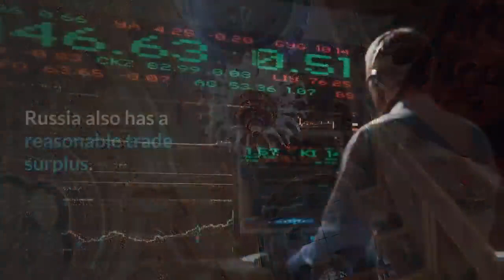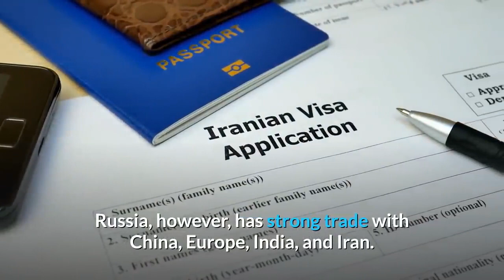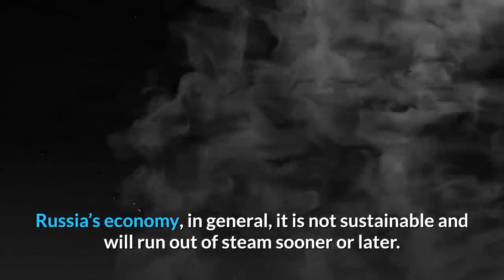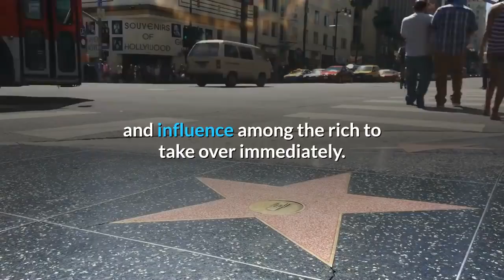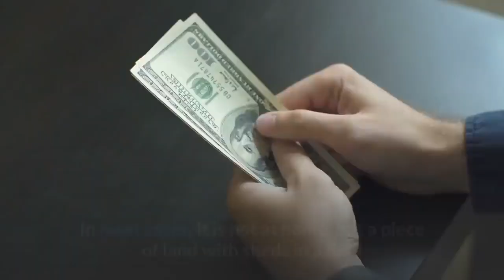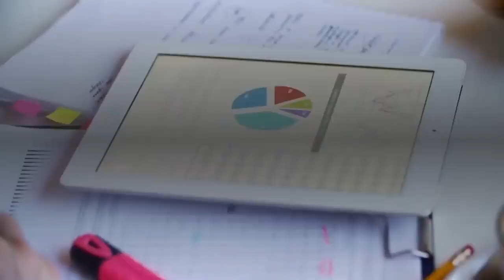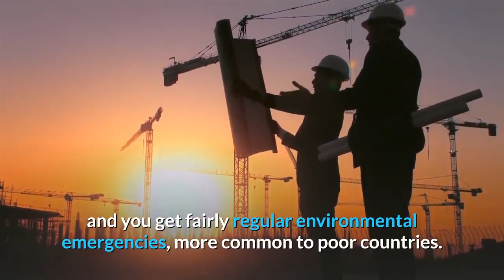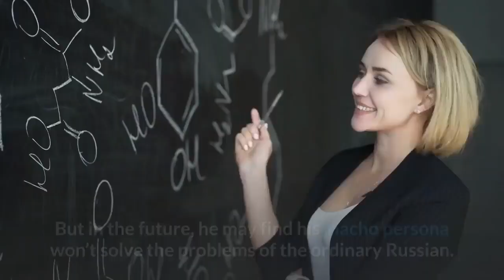👉Can Russian Economy Survive the Sanctions & Fluctuating Oil Prices or will it Crash Like The USSR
Can The Russian Economy Survive the Sanctions and Falling Oil Prices or will it Crash Like Soviet Union ?
Russia has drastically paid down external debt and is building formidable Gold reserves. Russia also has a reasonable trade surplus.
Russia has little external debt, decent foreign reserves for a rainy day.
Unemployment is very low, at around 5 to 6%.
Russian external debt listed in billion roubles;In equivalent US dollars, is just US$7.29 billion .
This is relatively peanuts compared to the US DEBT, for example, which approaches US$23 Trillion.

In other words, the US External debt is more than three thousand times greater than Russia’s.
Russia does have an economy of nearly $1.7 trillion, which puts it at 12th place in the world’s largest economies.
 I am more reluctant to take official statistics for granted. The GDP per capita, average salary, and consumer’s basket are not good enough in presenting the real truth.
But let’s start with the official statistics. From 1999 to 2014, before the political conflict with the west started, Russia had had fascinating GDP growth, economic and social development, modernization of infrastructure, and political system. The average salary reached some 600€ per month net, which, compared to the EU, had put it in the range with the Czech Republic, Slovakia, Slovenia, Hungary, Croatia… This was not a bad result at all. Additionally to that, Russia had the lowest fuel price on the market. Particularly speaking about Moscow and St. Petersburg, two greatest and highly developed cities, economy and wealth in those were completely comparable to Western Europe, with an average salary above 1000€.
In the last five years, the Russian economy has stagnated due to sanctions and political crises. GDP has dropped for several percents, while the average personal income of families has dropped, even more, about 20%. In rural areas and in less developed towns, people work for 200–400 euros a month. Moscow is still a much better place to live, but investments have slowed down.

Russia does struggle to trade because of trade sanctions imposed by western nations in retribution for the shooting down of flight MH17, which it now appears was actually carried out by Ukraine’s 223 Straya Regiment missile battery at Zaroshchenske.
 Some speculate Ukraine deliberately shot down Malaysian Airlines flight MH17 to sabotage losing revenue to Nordsream 2, which runs under the Baltic to Germany.

The United States is also desperately trying to prevent Germany from buying natural gas from Russia via the Nordsream 2 pipeline under the Baltic sea.
The United States is doing this by flooding Europe with cheap natural gas at below-market prices subsidized by US taxpayers.
Russia Warns EU Over 'Obstacles' In Constructing Nord Stream 2.
The object of US actions is to try and strangle Russia’s export markets.
Russia, however, has strong trade with China, Europe, India, and Iran.

But on the other hand, With the current budget deficit of roughly two trillions of rubles and no access to creditors, Russia will soon run out of reserves.
Basically, we see a repeat of the situation that lead to the collapse of the Soviet Union.